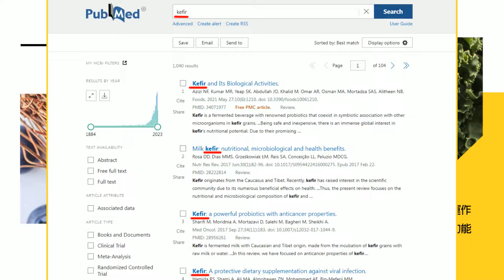【盧秀芳辣晚報】驗證東部濱海戰術 錦江級.光六快艇進駐花蓮港 | 花蓮港首次 規模罕見 精華版@中天新聞CtiNews